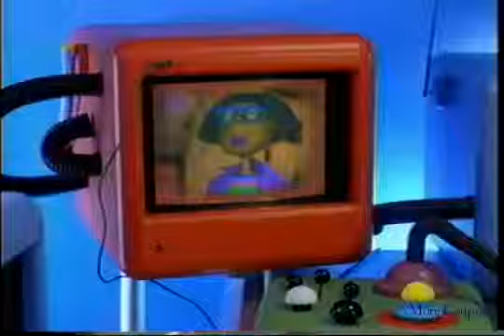The Wacky Adventures of Ronald McDonald: Scared Silly 1/4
One day Ronald and friends decide to go camping. After they get their camp site set up it suddenly starts raining so they run for shelter and find an errie l...